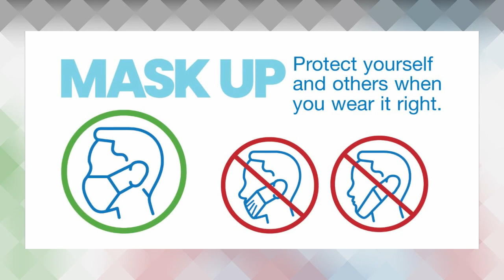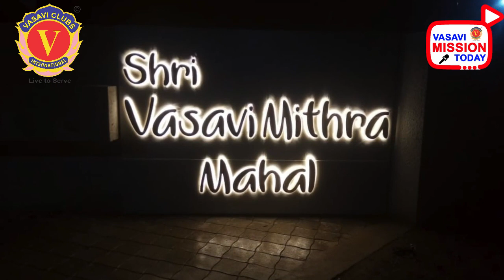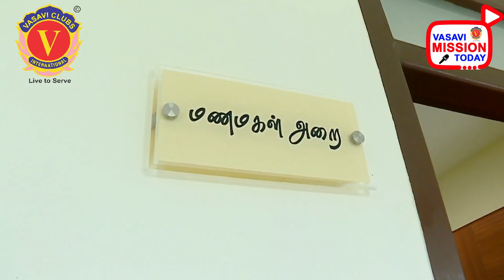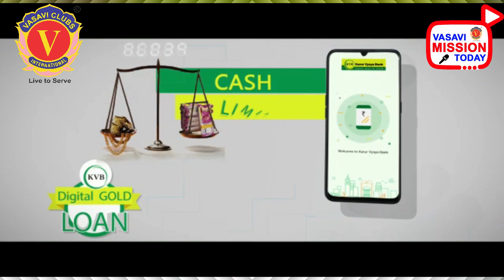VASAVI MISSION TODAY 1/06/2021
01-జూన్-2021 మంగళవారం - వాసవి మిషన్ టుడే ముఖ్యాంశాలు :

• అంతర్జాతీయ తక్షణ పూర్వ అధ్యక్షులు, వి.సి.ఐ. అడ్వయిజరీ బోర్డు ఛైర్మన్, డా॥ వేముల హజరత్తయ్య గుప్తా పుట్టినరోజు వేడుకలు- ప లు ఆధ్యాత్మిక, సేవా కార్యక్రమాలు.

Vn. వేణుగోపాల్ తిరివీధి